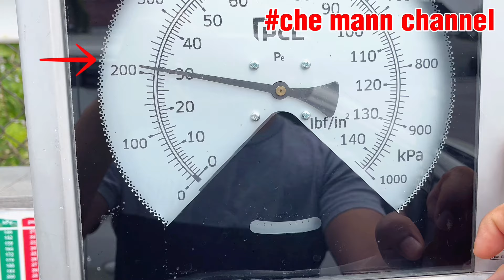Cara Pam Tayar Kereta || How to Pump Car Tires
Cara Pam Tayar Kereta